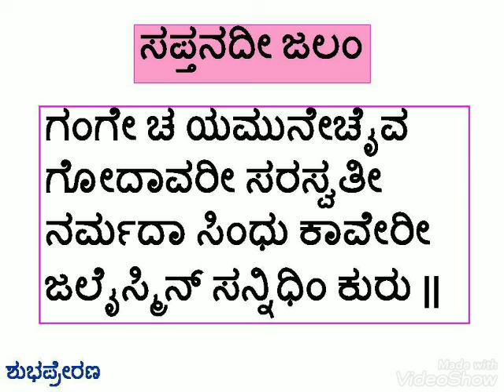Powerful Shlokas - Level 1 - 12. Saptanadee Jalam (Kannada Script)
With clear, easy-to-read large print!